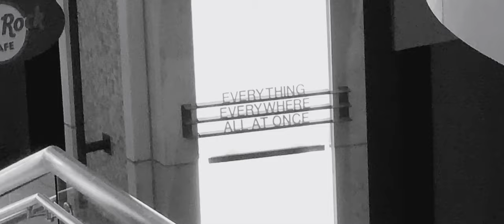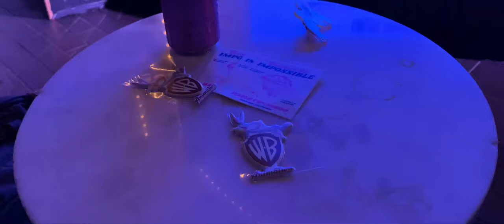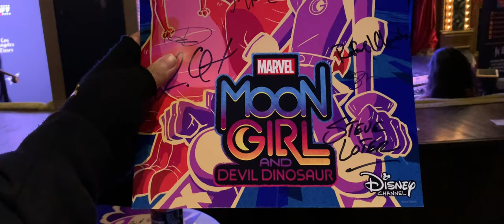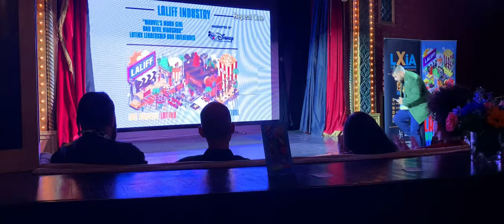LALIFF 2023: LatinX in Animation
I want to give major special thanks to both @LALIFF, @LatinXinAnimation, and everyone else for inviting me in and helping me cover the animation panels and just being cool with me.

Chapters:

0:00 Intro
1:45 Magdiela Duhamel
2:06 Warner Bros Animation Panel
9:21 Walt Disney Animation Studios Panel
13:35 Moon Girl and Devil Dinosaur Panel
25:39 The End